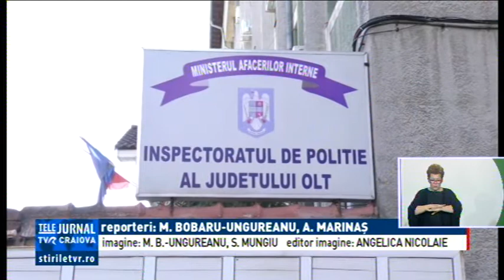POLIȚIST ÎMPUȘCAT ÎN CAP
Un ofițer de la Serviciul de Investigarea Criminalității Organizate Olt se află în comă după ce a fost împușcat în cap de prietena lui. Tânărul se află internat la Spitalul de Urgență Craiova, medicii fiind rezervați în privința șanselor lui de supraviețuire. La spital a ajuns azi-noapte și prietena acestuia cu o plagă împușcată în mână. Înainte de incident, cei doi consumaseră băuturi alcoolice. Parchetul de pe lângă Tribunalul Olt a deschis dosar penal pentru vătămare corporală din culpă.